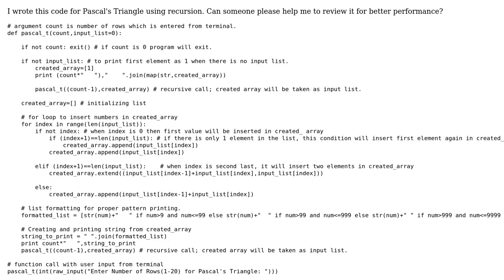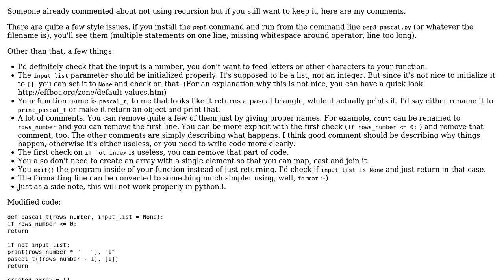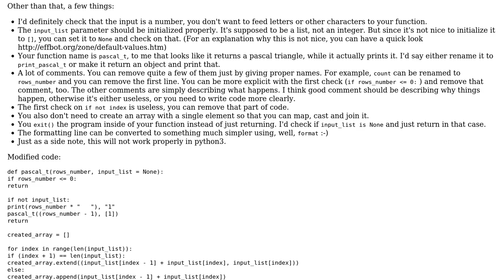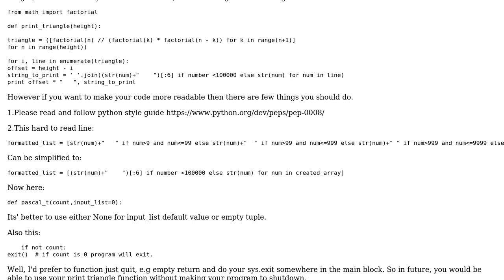Code Review: Pascal's Triangle without using combinations (2 Solutions!!)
Code Review: Pascal's Triangle without using combinations

With thanks & praise to God, and with thanks to the many people who have made this project possible! | Content (except music & images) licensed under CC BY-SA | Music | Images & others | With thanks to user Shubham Namdeo user ChatterOne user Alex and the Stack Exchange Network Trademarks are property of their respective owners. You are responsible for your own actions.